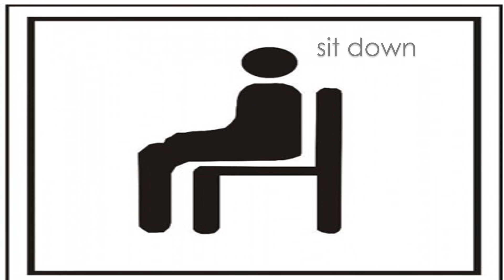Theme 1 our good behaviour